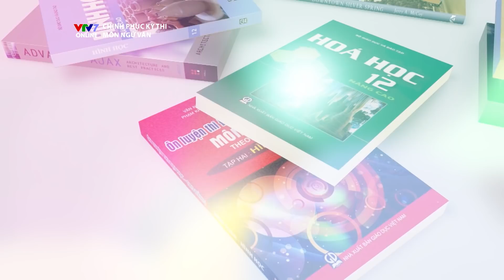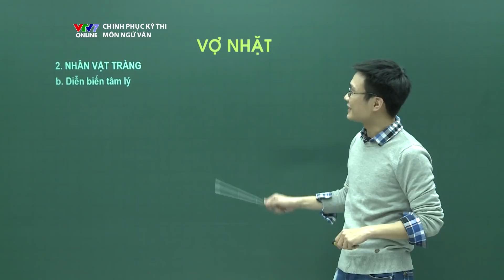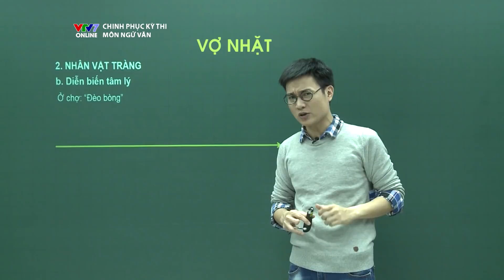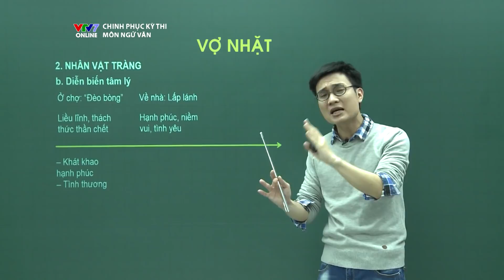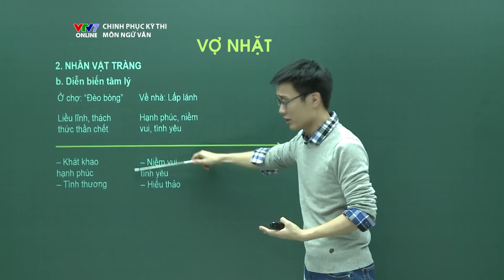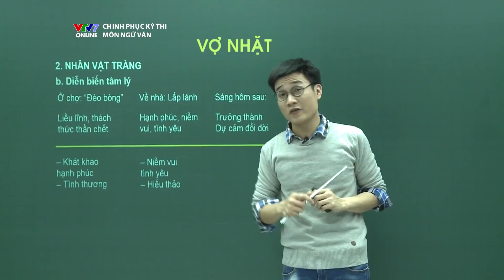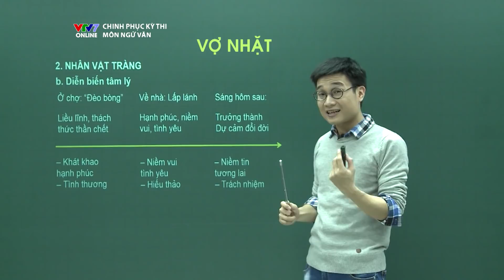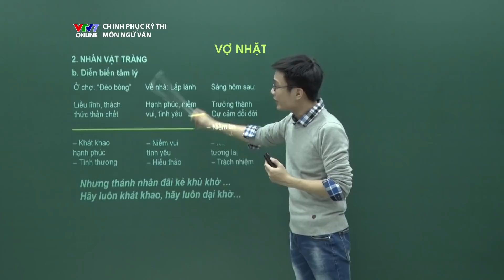Nhân vật Tràng - Tác phẩm "Vợ nhặt" | Chinh phục kỳ thi THPTQG môn Ngữ văn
Chinh phục kỳ thi THPTQG môn Ngữ văn
Nhân vật Tràng - Tác phẩm "Vợ nhặt"
Giảng viên: Vũ Thanh Hòa